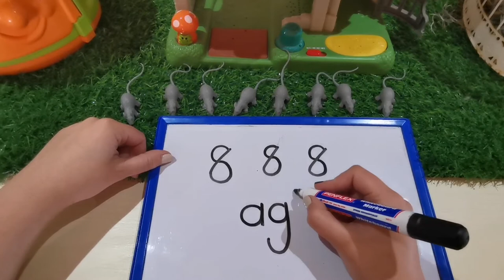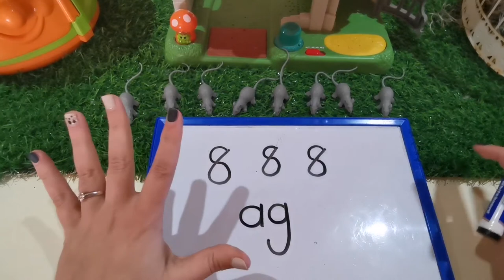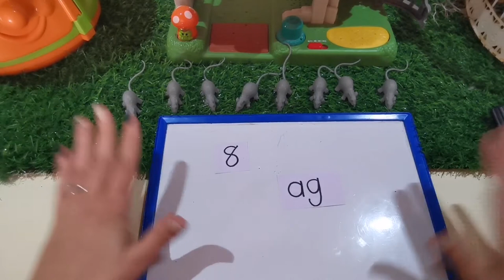Getalle straat nommer 8